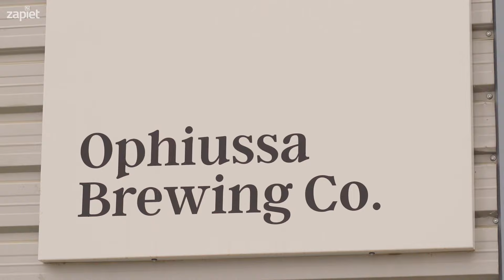Zapiet x Ophiussa campaign collab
Welcome to Portugal, home of our first ever brand collab!